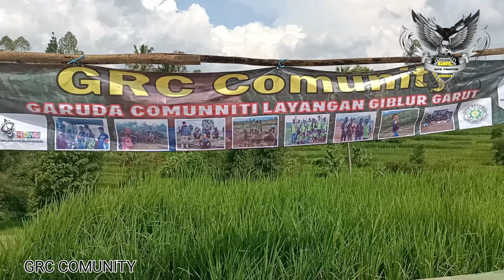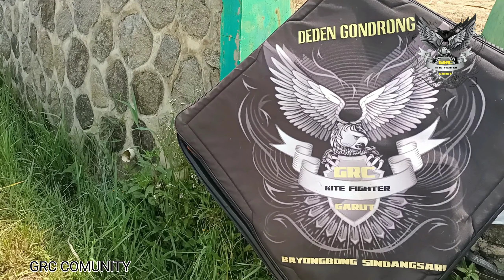LAYANGAN ADUAN 110-115cm// AJANG PERSAHABATAN GRC COMUNITY Vs GARUT NGENYOD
layangan aduan, ajang persabatan Garut ngenyod Vs Grc comunity
bagi teman2 semuanya barangkali ada yang berminat bersilaturahmi dengan team kami silahkan tinggal hubungi no d bawah

kang muslim
grc comunity
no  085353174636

Garut ngenyod
kang Cecep geblay